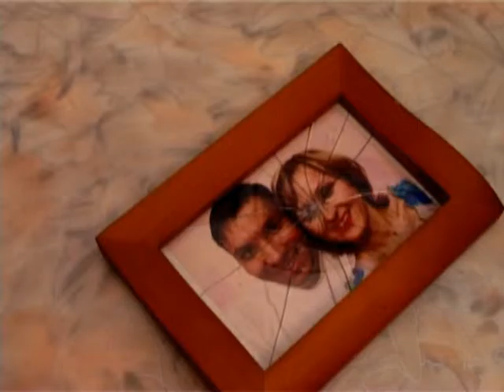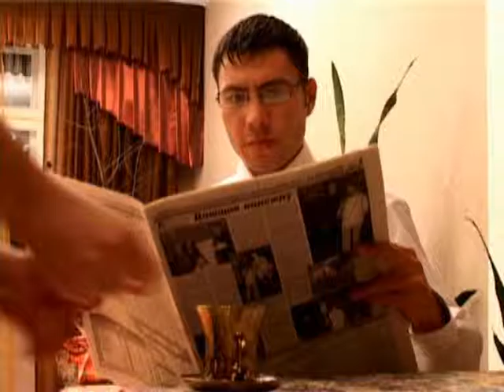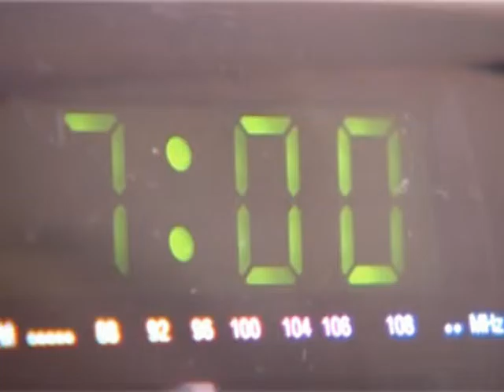Ликбеz - Слова Любви (супер клип и супер качество!)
Может кто ещё не смотрел!
Я, было дело, крутил у нас
в городе этот клип по ТВ!!!